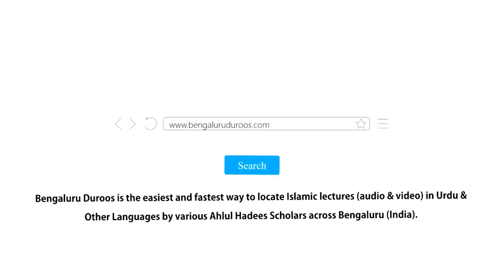Jumu'ah Khutbah | Mausam e Garma Aur Ibrat Ke Pehlu by Shaykh Abdul Azeem Madani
Jumuah Khutbah dated 12th April 2019 by Shaykh Abdul Azeem Umri Madani @ Markazi Masjid e Ahle Hadees Badi Charminaar, Shivajinagar, Bengaluru, India

Topic: Mausam e Garma Aur Ibrat Ke Pehlu